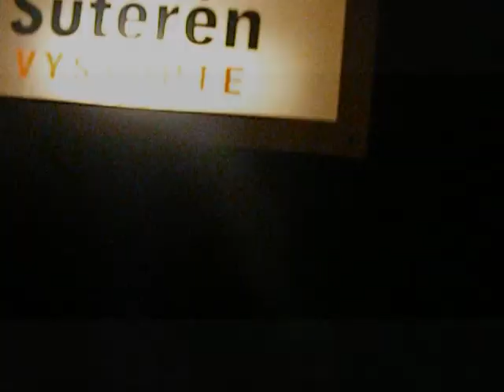Lifts at CVUT, Prague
The lifts at Czech Technical University in Prague. They never stop. Brilliant idea.